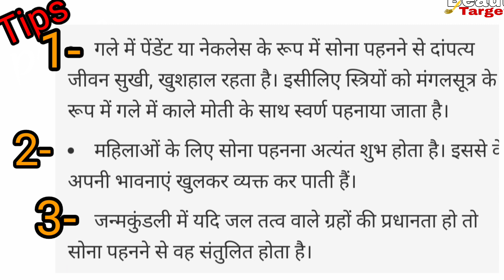सोने के झाले की नई डिजाइन//gold earring ki design//gold buti ki desigen // har Jhala designe